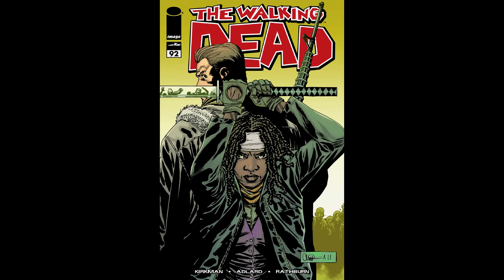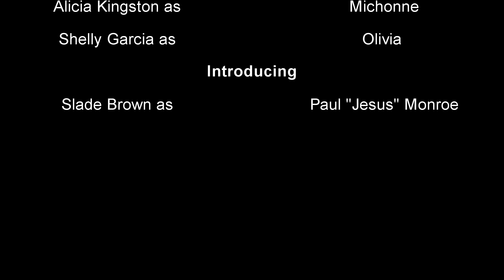The Walking Dead: Issue 92 - Motion Comic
Who is watching Alexandria from outside with binoculars?